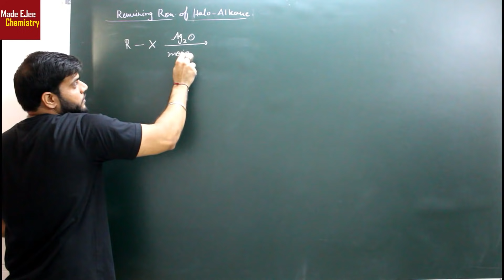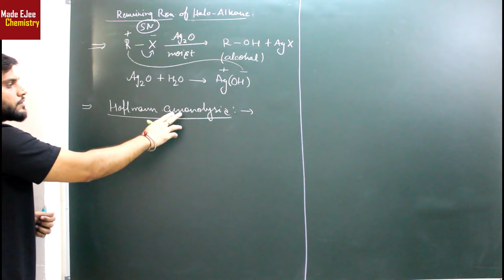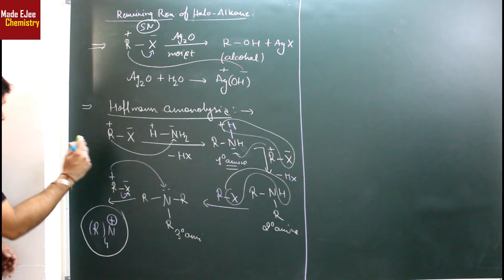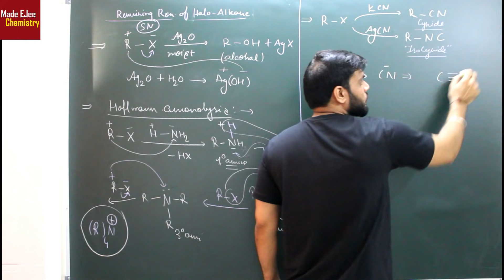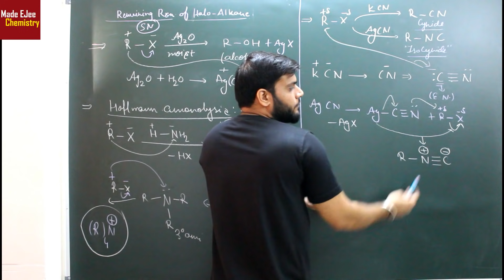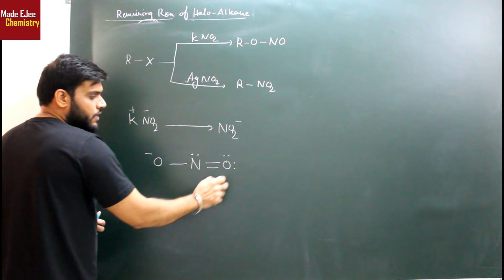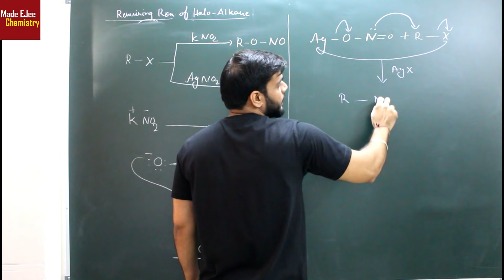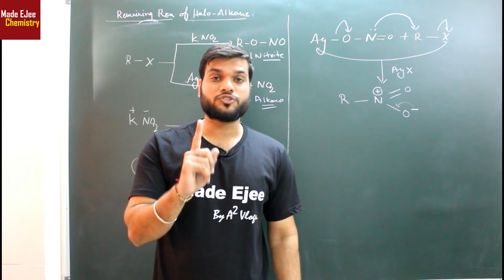(L-18) Special Chemical Reactions of halo alkanes | Organic Chemistry | Class 12th | NEET JEE AIIMS